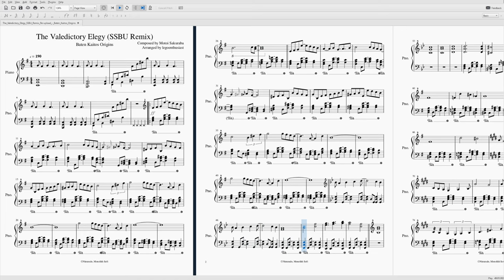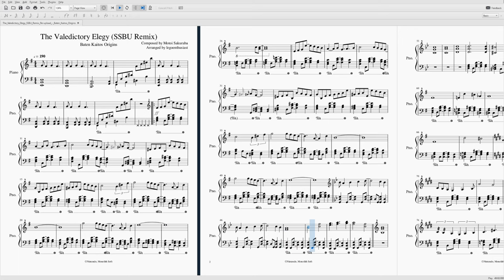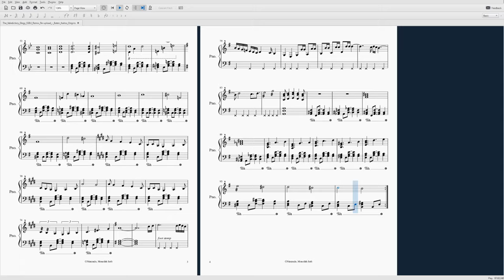The Valedictory Elegy SSBU ~ Violin Cover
violin played by yours truly. arrangement by legoenthusiast.